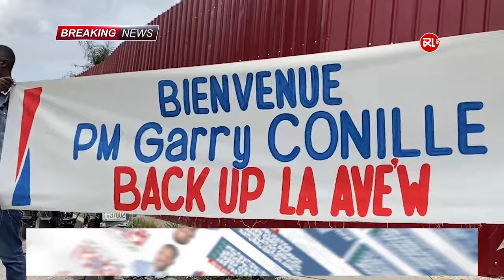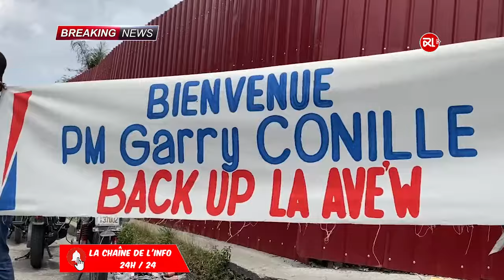Bandi Kase Kay moun Delmas 3 anko, Polis imigrasyon touye Ayisyen nan Sendoming, Deblozay nan CPPT !